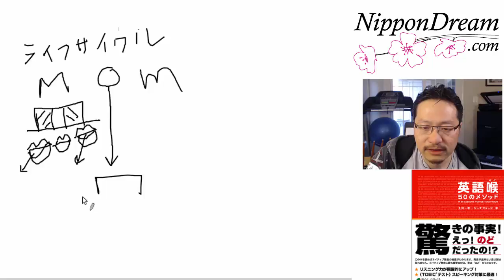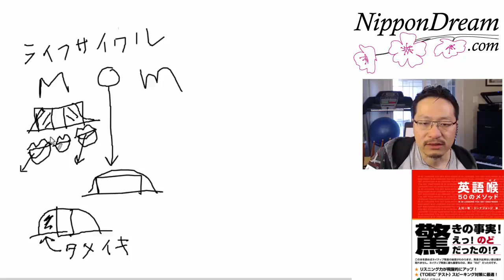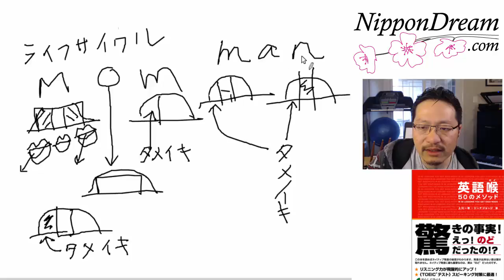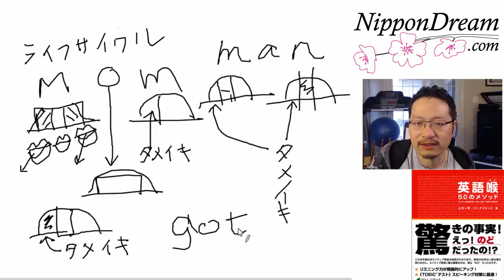ネイティブ発音のコツ 音に幅を持たせる（音のライフサイクル）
英語ネイティブの発音を再現するには、個々の音の一つ一つに幅を持たせて、ライフサイクルを大切に発音する必要があります。例えば、この動画で示しているようにMの発音にしても、音の前半、中間、後半があります。日本人っぽい英語とは、特に、音の前半がない硬い感じの音が特徴なのです。この動画ではどうしれば、前半が特に出しやすくなるかを解説しました。一緒に練習しましょう！

詳しくは英語喉で検索してみてください。